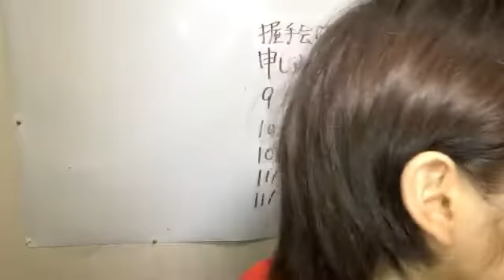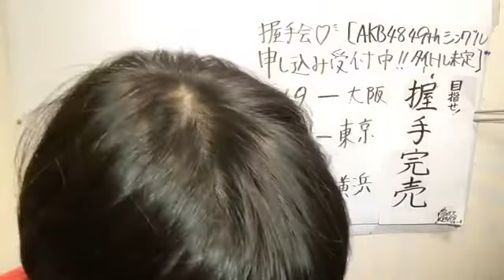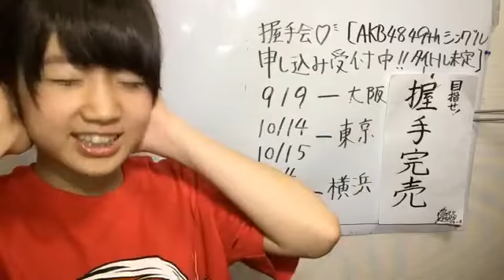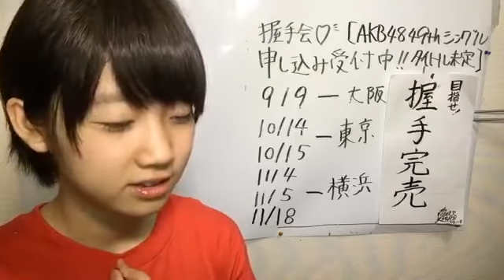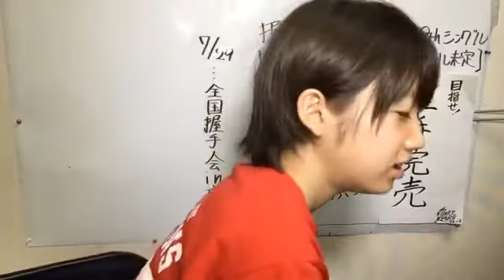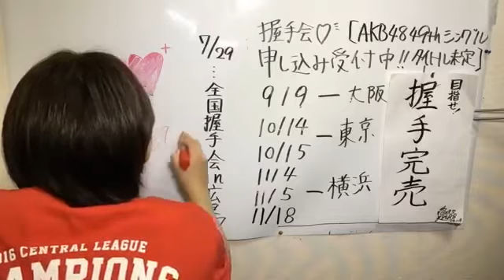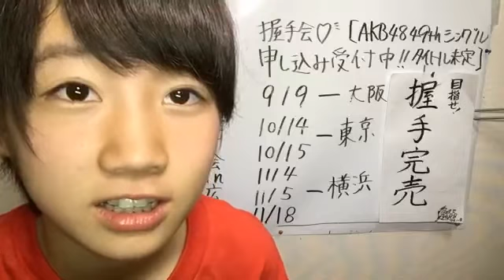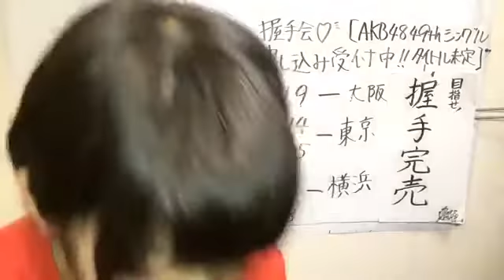2017 07 19 甲斐 心愛（STU48） SHOWROOM